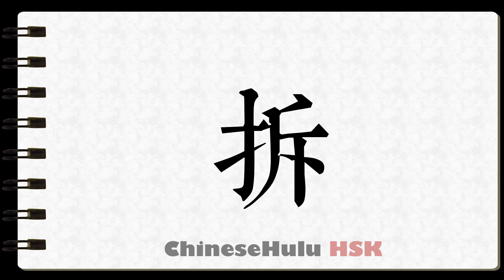How to Write to tear in HSK Chinese